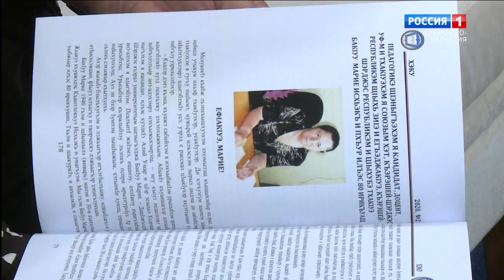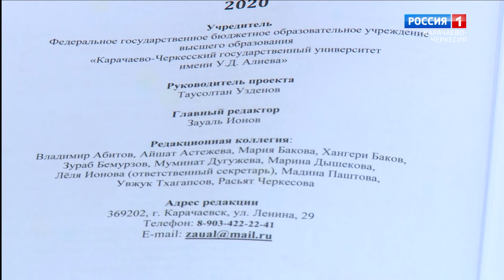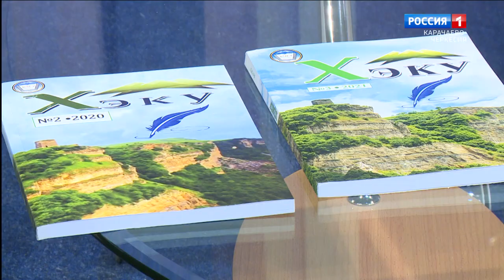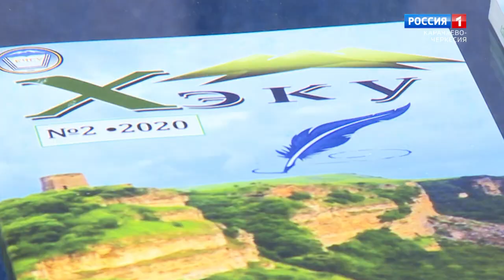"Добрый вечер, республика!" (на черкесском языке)